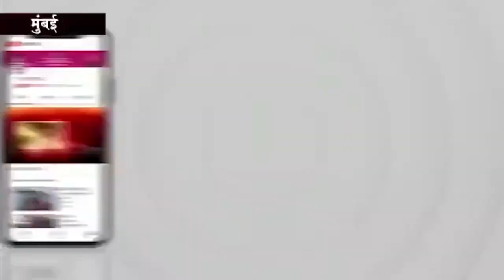बिजनौर पब्लिक स्कूल बिजनौर की ओर से स्वतंत्रता दिवस की हार्दिक शुभकामनाएं।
बिजनौर पब्लिक स्कूल बिजनौर की ओर से सभी देशवासियों जनपद बिजनौर वासियों और शहर वासियों को स्वतंत्रता दिवस की हार्दिक शुभकामनाएं।